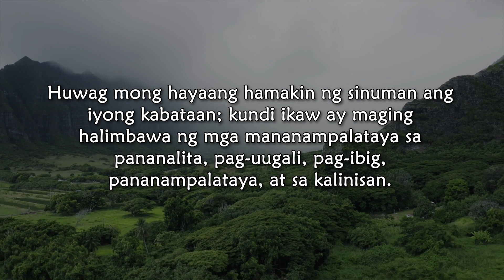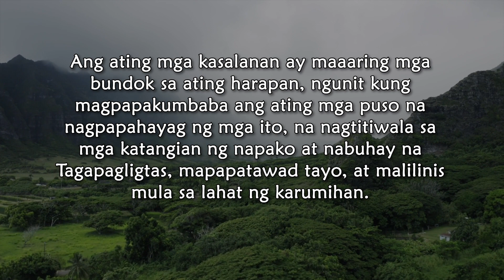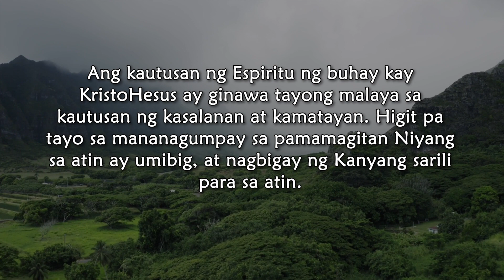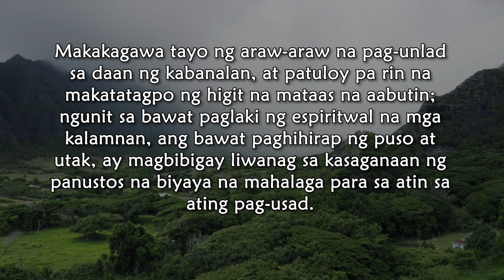July 22, Mga Kabataang Pinagkalooban Para Maging Buhay na Daluyan